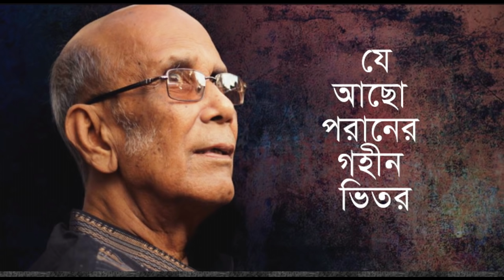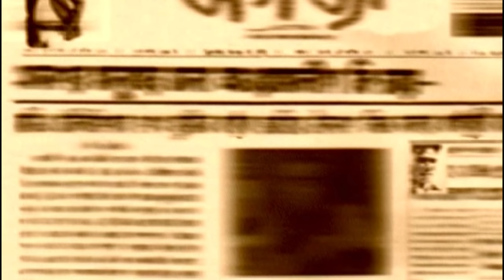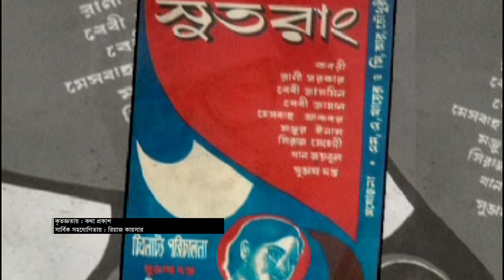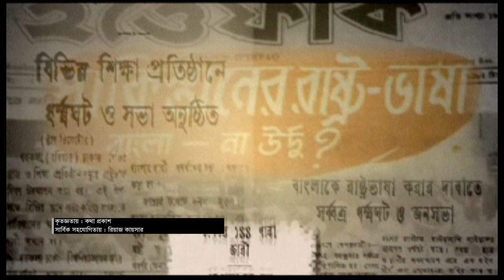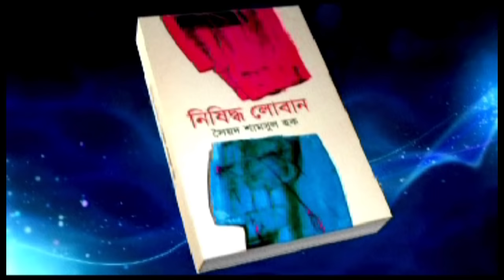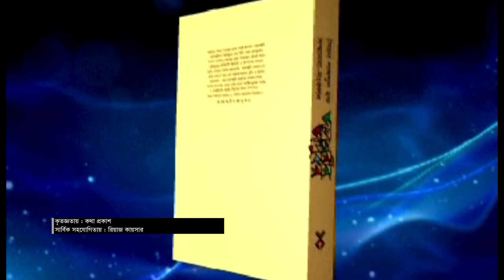সৈয়দ শামসুল হকের জীবনী | Syed Shamsul Haq Biography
সৈয়দ শামসুল হক এর জীবনী নিয়ে  প্রামাণ্যচিত্র। পরিচালনা করেছেন জসিম উদ্দিন। সার্বিক সহযোগিতায় রিয়াজ কায়সার। কৃতজ্ঞতায় কথা প্রকাশ।